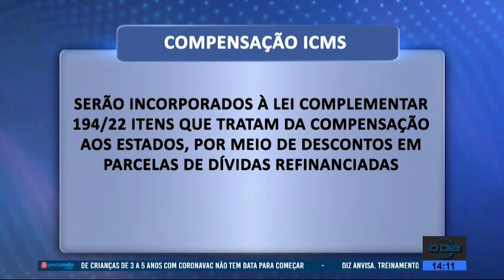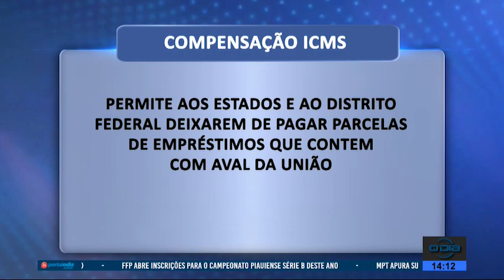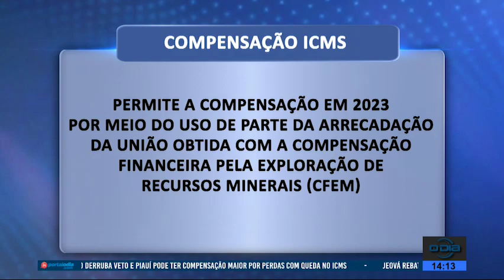Piauí pode ter compensação maior por perdas com queda no ICMS 15 07 2022